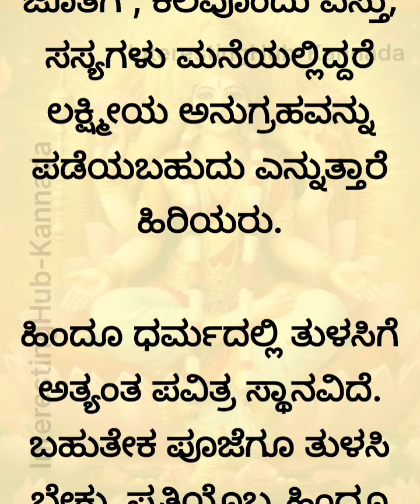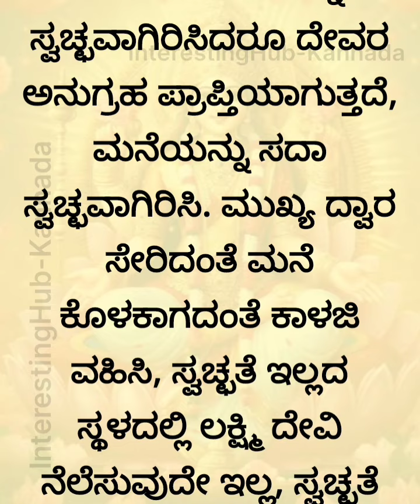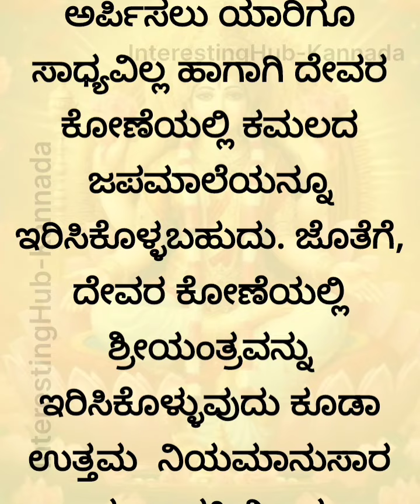ಲಕ್ಷ್ಮೀ ದೇವಿಯ ಅನುಗ್ರಹಕ್ಕಾಗಿ ಮನೆಯಲ್ಲಿ ಈ ವಸ್ತುಗಳಿರಲಿ Useful information in Kannada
ಲಕ್ಷ್ಮೀ ದೇವಿಯ ಅನುಗ್ರಹಕ್ಕಾಗಿ ಮನೆಯಲ್ಲಿ ಈ ವಸ್ತುಗಳಿರಲಿ Useful information in Kannada@InterestingHub-Kannada